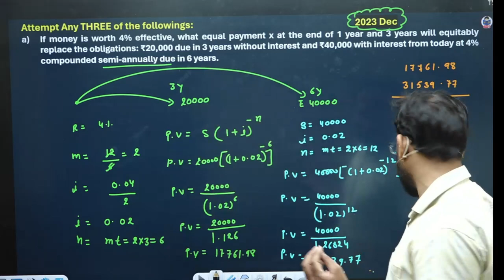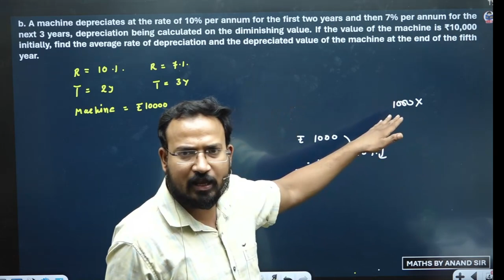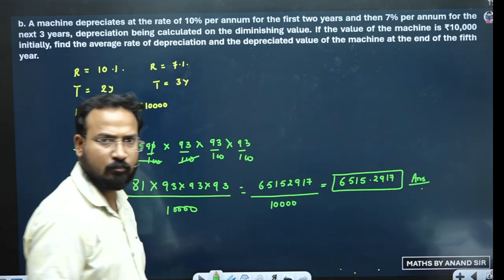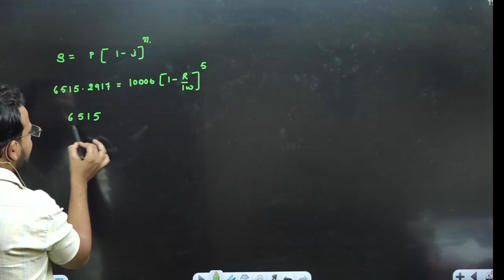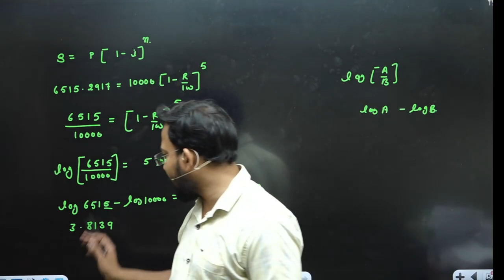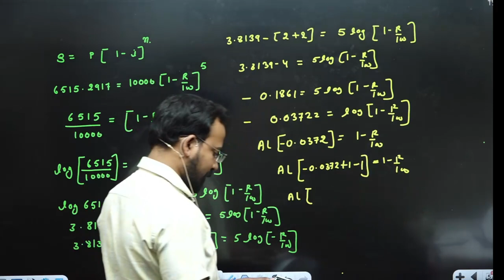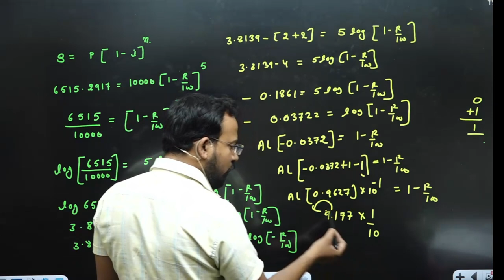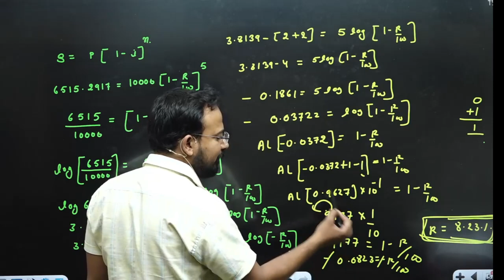Business Maths Most Important Question Series #2 | B.com Classes | by Anand sir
✅🆂🅴🅼🅴🆂🆃🅴🆁-1✅

✅🆂🅴🅼🅴🆂🆃🅴🆁-3✅

✅🆂🅴🅼🅴🆂🆃🅴🆁-5✅

✅🆂🅴🅼🅴🆂🆃🅴🆁-1✅

✅🆂🅴🅼🅴🆂🆃🅴🆁-3✅

✅🆂🅴🅼🅴🆂🆃🅴🆁-5✅

[APPLICATION LINK]